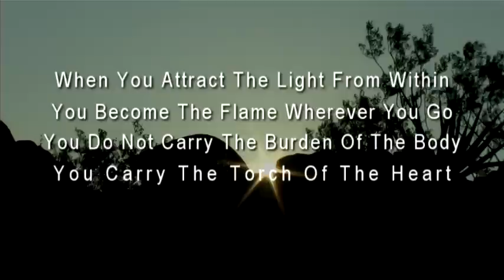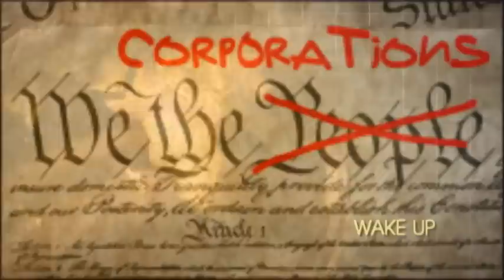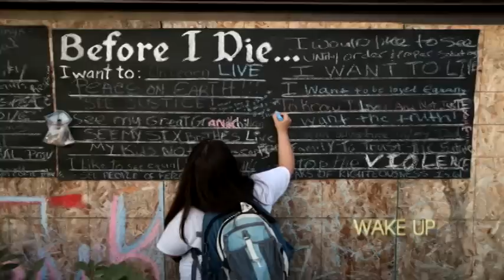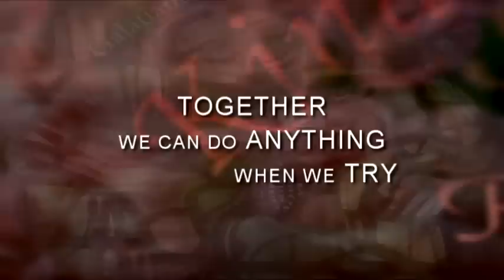Marianne Williamson ft. in WAKE UP! Music Video by Johnny Schaefer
Marianne Williamson ft. in WAKE UP! Music Video by Johnny Schaefer Spiritual awakening signs are everywhere these days. Best-Selling author and lecturer Marianne Williamson (our deepest fear poem author) issues a spiritual call to action in Johnny Schaefer's rousing anthem. Marianne is a frequent speaker at Agape Church. Our world is changing rapidly in profound ways. All of us are affected, but it’s also true that all of us can have an effect. Spiritual awakening beginners and those who have been part of the spiritual movement for a long time have found Marianne's A Return to Love to be a powerful summary of the ideas in A Course in Miracles (Book). It hinges upon the choices we make individually and collectively each moment of each day. Will we choose love or will we choose fear? Singer-songwriter Johnny Schaefer has infused his song “Wake Up!” with electrifying moments from best-selling author and lecturer Marianne Williamson’s dynamic 2012 New Year’s Eve lecture, as well as some of her other material. A negative slant has been aimed at spiritual awakening of late and ideas like freedom to live your own life, caring for our planet and one another, and basic human decency are labeled as "woke." But being awake just means being aware. Michael Canyon Drebert has realized stunning images to accompany the music. 17 songs including this and two others featuring Marianne are available on Johnny’s album, Acoustic Remedy on iTunes, Amazon, Spotify and at his Honest reviews are encouraged there, and respectful dialogue is welcomed in the comments below. For more information about Marianne Williamson, go A Milenia Video. Peace.
Marianne is currently putting the message in her book, "A Politics of Love" into practice by running for President of the United States.